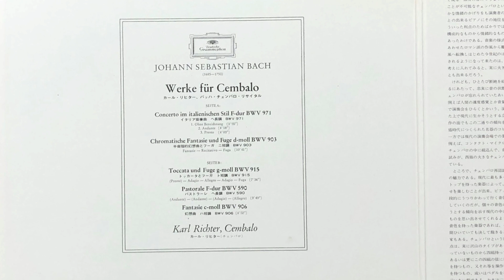Karl Richter BACH BWV 971 イタリア協奏曲 1970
イタリア協奏曲
Ｃoncerto Italian　　BWV 971
 カール・リヒター 　（チェンバロ）
1970年初回プレスレコード